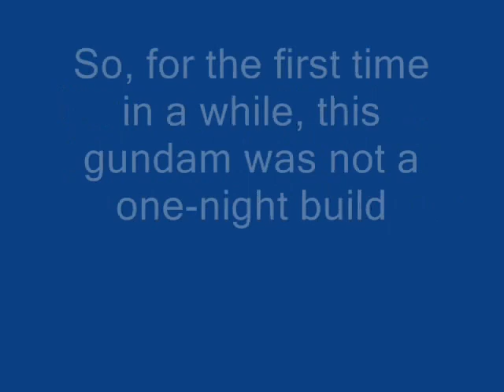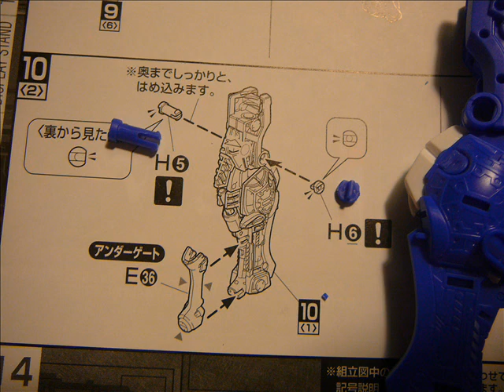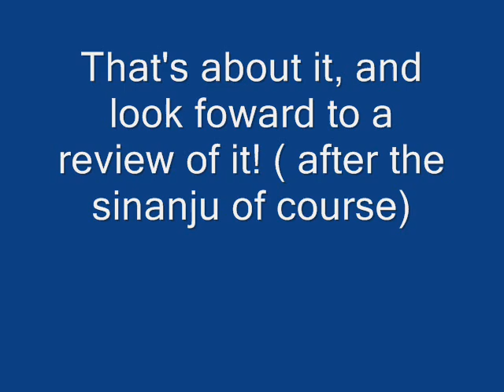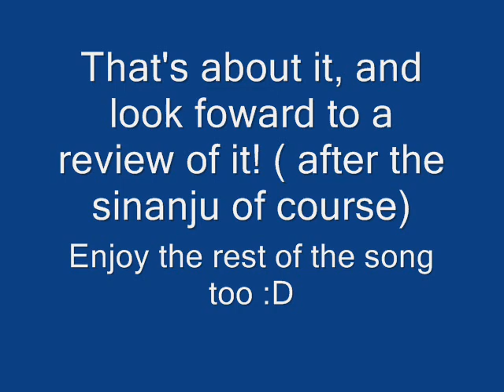Build progress for MG Blue Frame Astray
Song: Believe from gundam seed (omg 3 video posted at the same time?!)
edit: it seems that i might review the blue frame first, so i can finish the sinanju's decals (so many x_x)